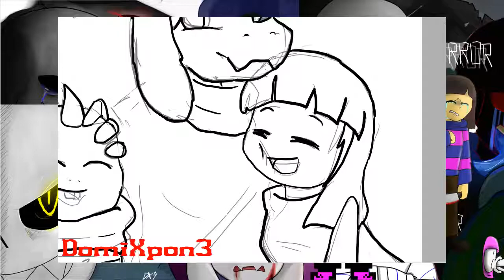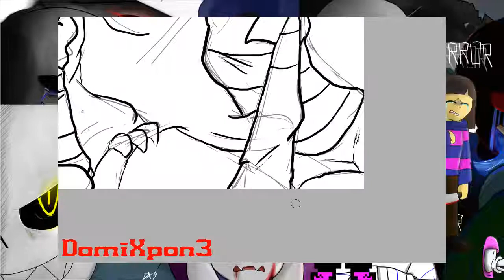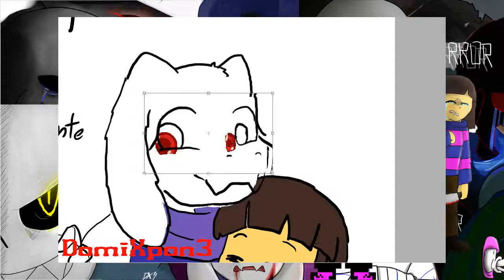TELETÓN 2017 UNDERTALE AU Chiletale Speedpaint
Esto va en honor a uno de los orgullos de Chile, algo que personalmente agradezco que exista.